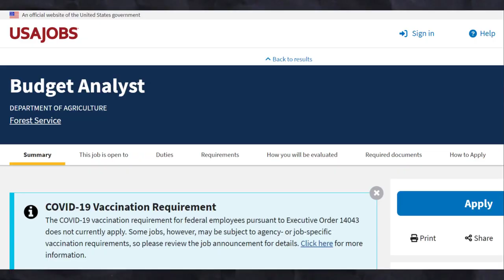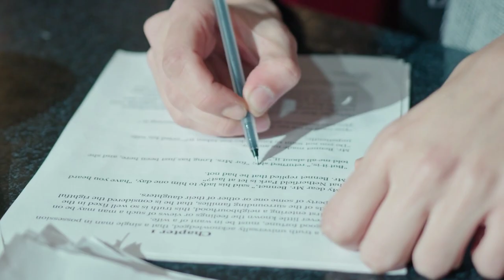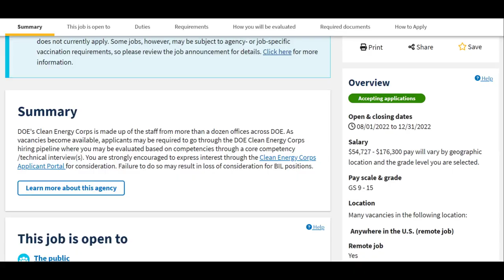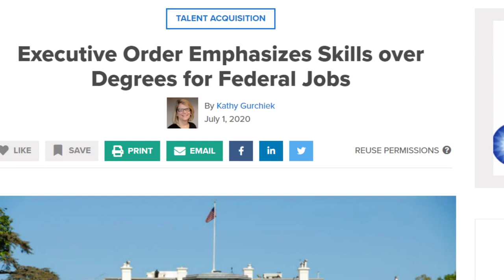Six-Figure Analyst Jobs: How Much MONEY Can You Make? 💰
Have you ever wondered how much an analyst earns in salary while working for the federal government? The pay varies greatly depending upon experience and GS grade. In this videos, I discuss the pay range for an analyst in the government and what it means to be an analyst. There are many people who would qualify for these types of positions including program analyst, management analyst, budget analyst and resource analyst. Would you consider a federal government job in the future? Let me know down below.